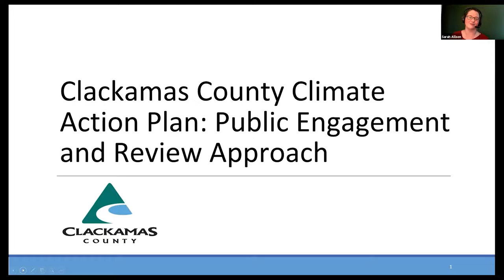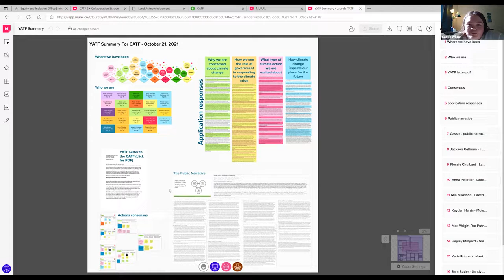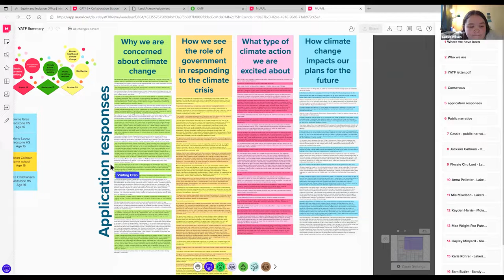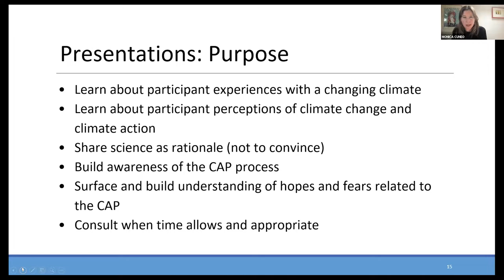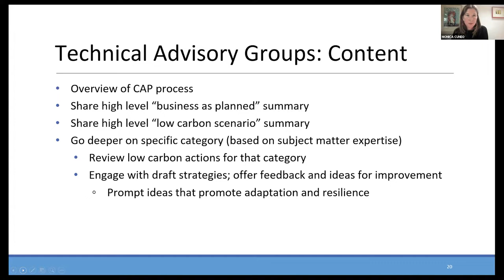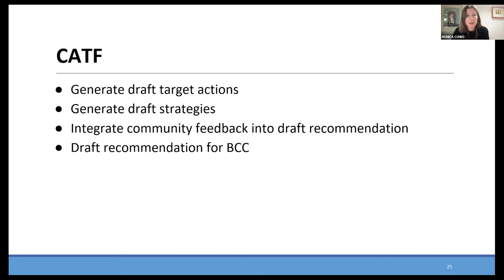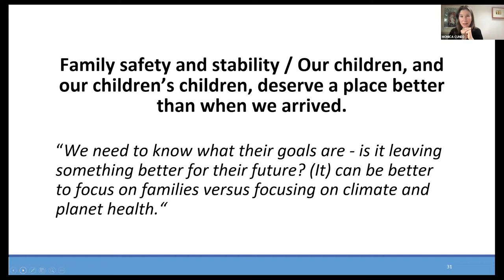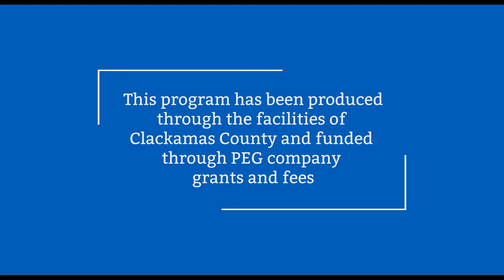Climate Action Advisory Task Force (CATF) Meeting - October 21, 2021